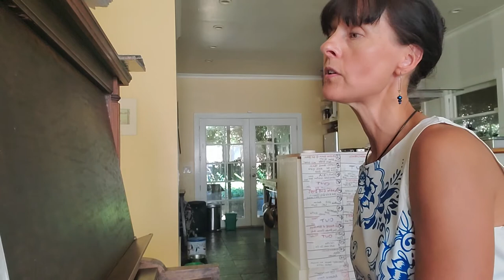Midsommartimmen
Midsommartimmen is one of my original songs, released in 2014.
I wrote it in memory of so many midsummer celebrations in Sweden, the long nights, the dancing, the maypole, the romance, the parties, (although it tends to rain and be cold and miserable, too).
Like many other Swedish Americans I miss those special holidays that we feel very nostalgic about.